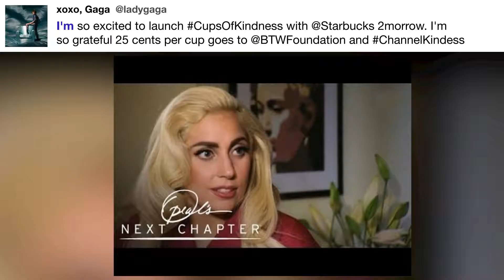I'm so excited to launch CupsOfKindness ...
"I'm so excited to launch CupsOfKindness with @Starbucks 2morrow. I'm so grateful 25 cents per cup goes to @BTWFoundation &amp; ChannelKindess" - @ladygaga